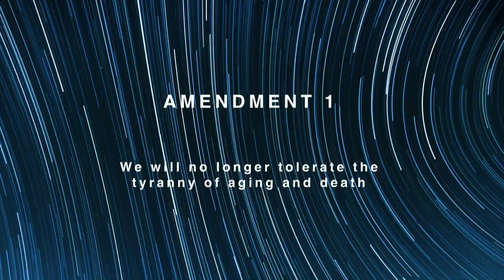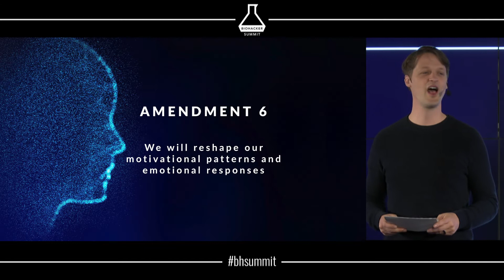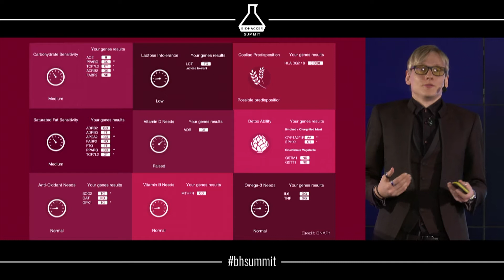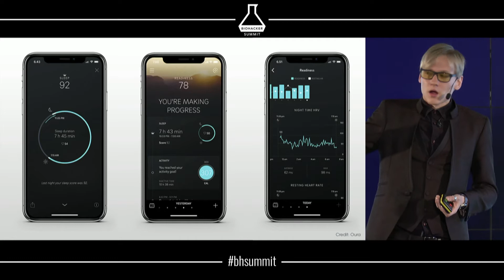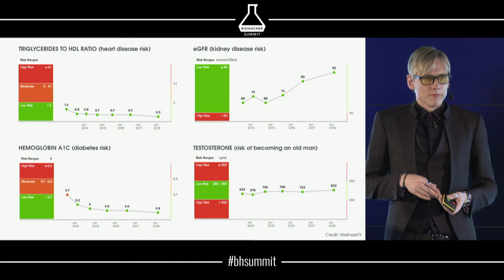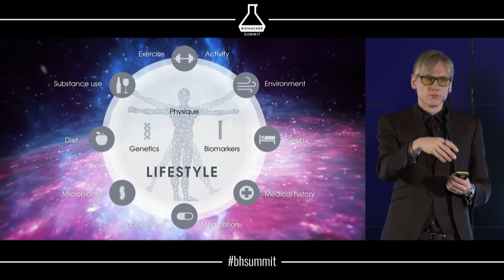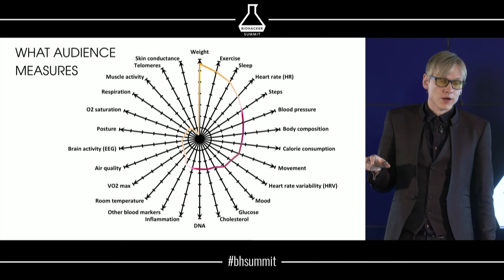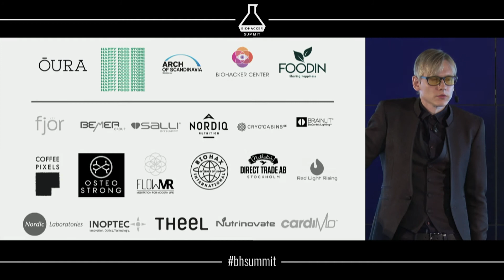Teemu Arina - Optimal Recovery and Peak Performance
Watch the full conference recording at the website.

In this opening keynote of the Biohacker Summit 2018 Stockholm,
Hannes Sjoblad first goes through amendments to the human constitution in a letter to mother nature (Max More 1999).

Then biohacker Teemu Arina dives deep into optimizing human metabolic pathways, genetics and biomarkers by utilizing quantified self information available through various sensors and trackers. Finally he concludes, that in order to live a healthy and balanced lifestyle, you first have to recognize that you are a product of your behaviour and environment and by using bioinformatics we can finally move from sickcare to true preventive healthcare.